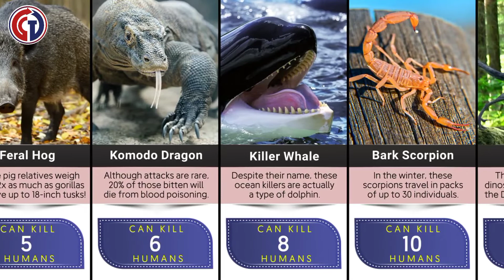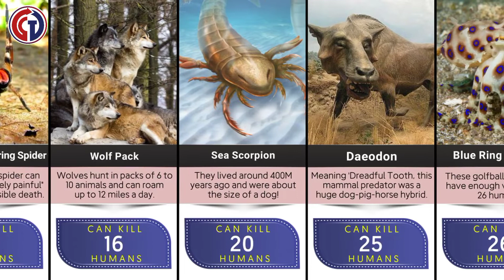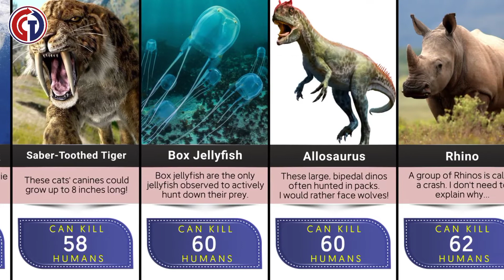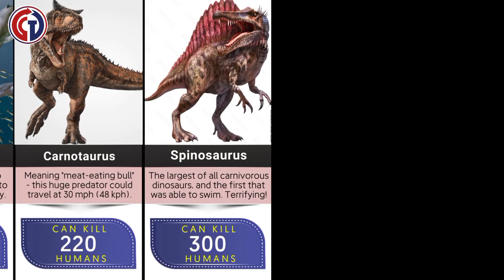Comparison: World's most dangerous animals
🔹In this comparison video, we will show you the most DANGEROUS PREDATORS in HISTORY. Did you know that lions are the only cats that hunt in groups? Or that polar bears weigh half as much as a car!? Watch this video to find out!🔹